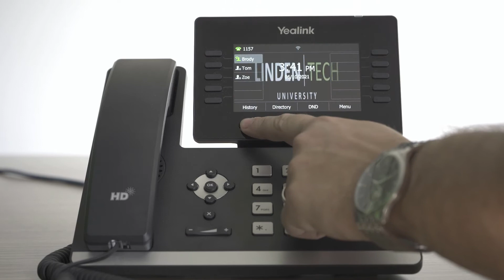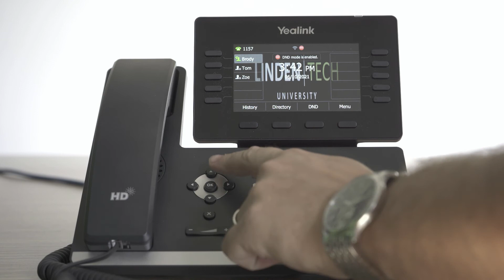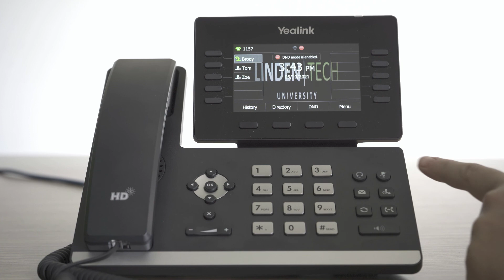Yealink Deskphone Run Through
Demonstration of the key features on a Yealink Deskphone